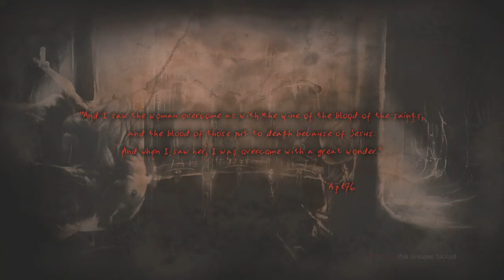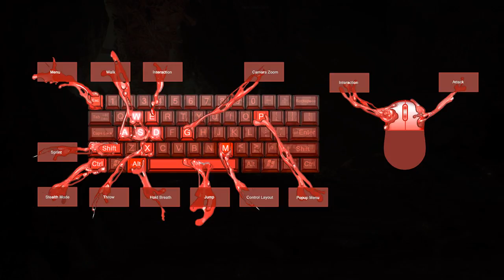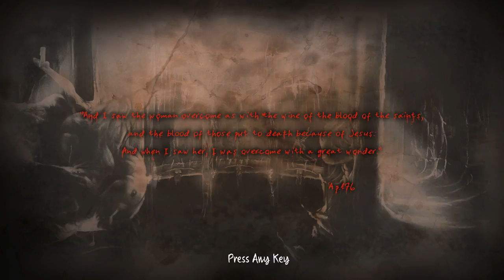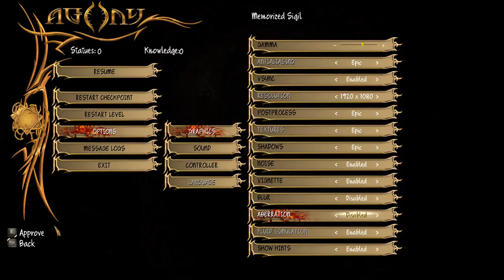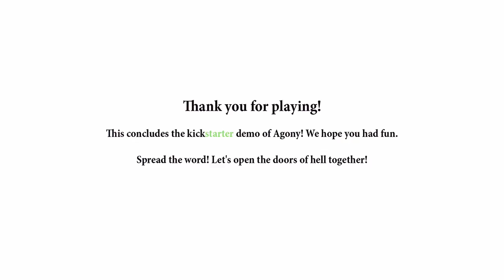Agony Demo (Stream One-Off)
This game is the grossest shit ever and i love it.